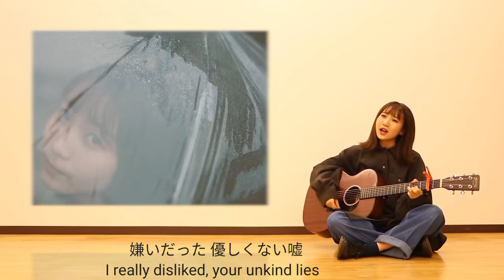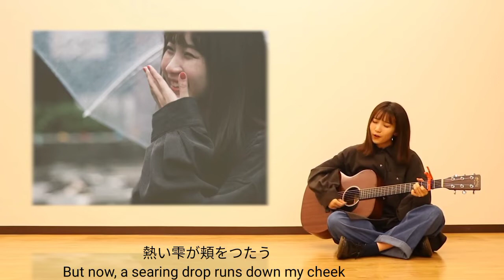Ikuta Lilas/Ikuta Rira - Tooriame English Subbed [通り雨]